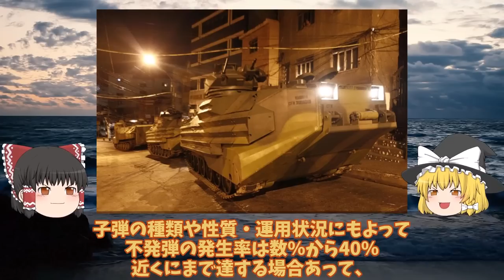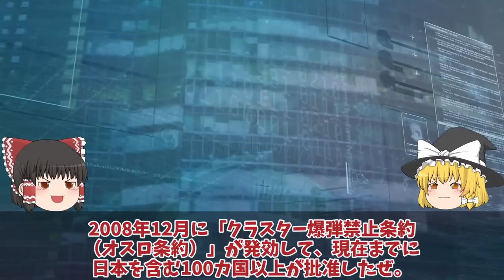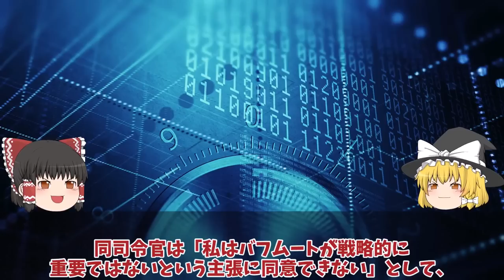【ゆっくり解説・軍事News】ロシア軍ドネツクにてついに後退開始ウ軍マリンカでクラスター弾攻撃か！ロ軍使用恐れた秘密兵器で超苦戦？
1、2023年7月20日、アメリカのワシントン・ポスト紙が、「ウクライナ軍の反転攻勢作戦においてその大きな障害となっているロシア軍の強固な陣地を無力化するために、ウクライナ軍はザポリージャ州などの南東地域においてアメリカから提供されたクラスター砲弾の使用を開始した」として報じていたよ。

2、その中でウクライナ当局者が「ロシア軍の塹壕を破壊するために使ったもので、この先東部バフムート周辺でも使用される見通しである」と述べていると報じているな。

1、さて今回はウクライナ軍がアメリカから供与されたクラスター砲弾の使用を開始したことについて詳しく解説していくよ。

1、ウクライナ軍においては、陸軍のタルナフスキー准将が13日の時点で、「まだクラスター砲弾を受け取ったばかりで使用していないが、戦況を根本的に変えることができる」と語っていた他、シルスキー陸軍司令官もまた「アメリカから供与されたクラスター砲弾は数日以内に使用できるようになる」と言及していたよ。
また、アメリカ家安全保障会議（NSC）のカービー戦略広報調整官が20日の記者会見において、アメリカから供与されたクラスター砲弾の使用が開始された事を明らかにしており、軍事関連ブログなどではドネツク州の州都ドネツクの西に近いマリンカ付近の戦線で、このアメリカから供与されたクラスター砲弾が使用された視覚的な証拠があるとしているんだ。

1、カービー戦略広報調整官は、これに関してはウクライナ軍から使用したとする報告があった事を明かにし、「ウクライナ軍は非常に効果的にかつ適切にクラスター砲弾を使用している」と説明したね。
ウクライナ政府は、アメリカに対して都市部への砲撃には使わないなどとして、民間人への被害リスクを最小限にすることを文書で誓約しているんだ。

2、また、ロシアは昨年2月24日の侵攻開始当初からクラスター弾を使用しており、ウクライナ軍もまた、自国が保有していたクラスター弾をすでに戦場で用いているとみられているぜ。
クラスター弾（爆弾、砲弾）は集束爆弾とも呼ばれ、容器となる大型の弾体の中に数個から数百個の子弾が入れられている親子弾の事を指し、目標付近で親弾体から広い範囲に子弾が撒き散らかされて、その範囲内において無差別に物を破壊し人間を殺傷するものだな。

2、子弾は小型の爆発物であり、それ一つで鉄筋コンクリートビルやトーチカのような強固な建造物に対する破壊力は低いものの、一度の使用で広範囲に子弾を散布できるため、単弾頭の爆弾や砲弾で攻撃するより広い範囲に被害を与える事が期待され、面を制圧する際に有用な兵器であるとされているってわけだ。

引用・転載「出典：海上自衛隊ホームページ」
引用・転載「出典：航空自衛隊ホームページ」
引用・転載「出典：陸上自衛隊ホームページ」